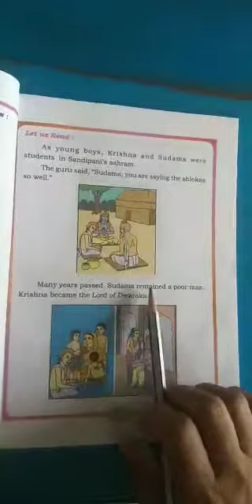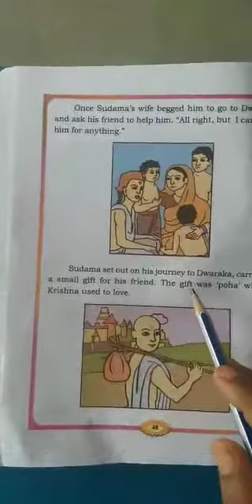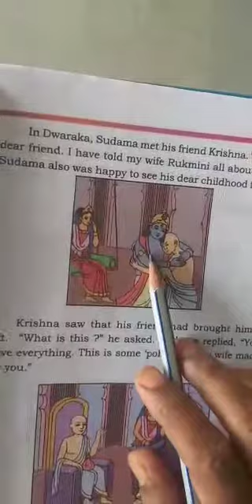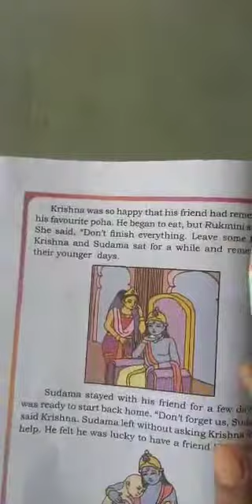Class 1 Ncret English Krishna and Sudama